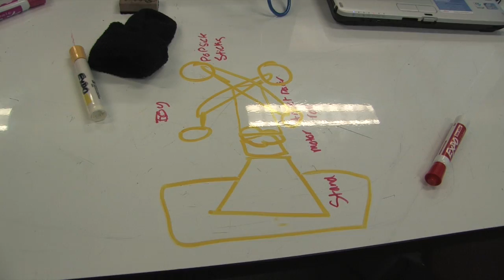Thinkabit Lab Bit Lab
This video is about Thinkabit Lab Bit Lab